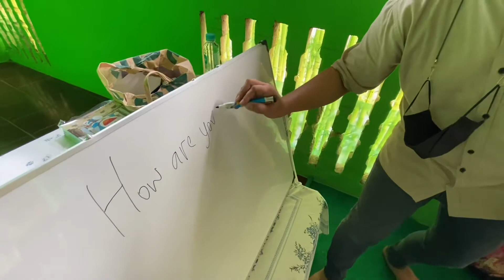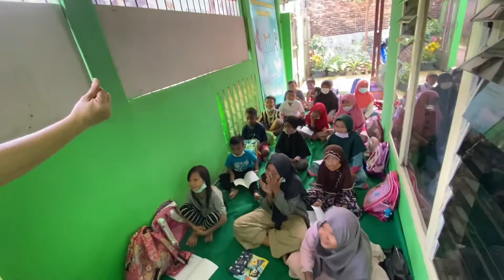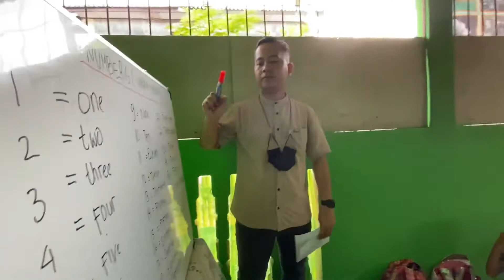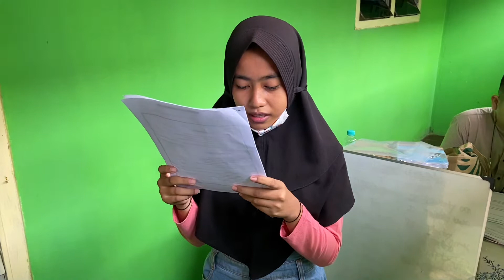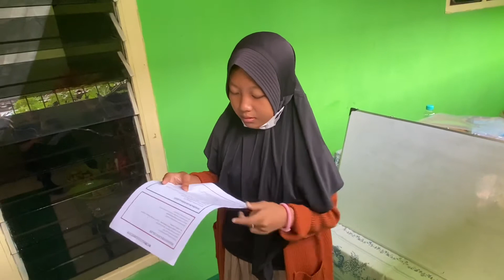Semangat Baru di Cabang Baru YCPI Pondok Aren | INSPIRATORIA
Wah YCPI kini telah memiliki banyak cabang, salah satunya di Pondok Aren, Tangerang Selatan. Saksikan keseruan kelas Bahasa Inggris pertama bersama Johan Irpanda. Semoga menginspirasi, salam INSPIRATORIA.